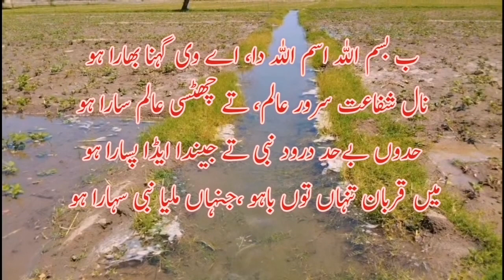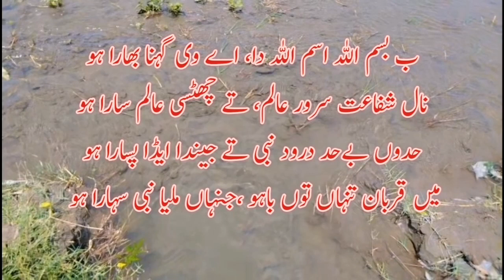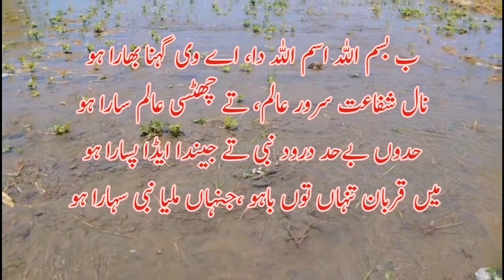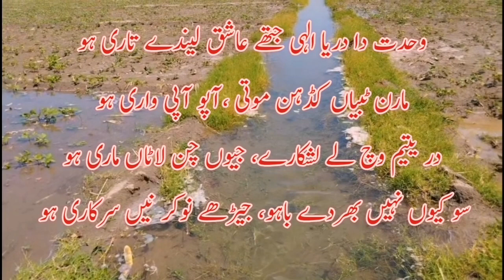Bae Bismillah Ism Allah Da|| Kalam Hazrat Sultan Bahoo by Hasaan Voice1|| Soulful Voice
Your Queries;

kalam hazrat sultan bahu
kalam hazrat sultan bahu rahmatullah alayh
kalam hazrat sultan bahu iqbal bahu
kalam hazrat sultan bahu sarkar
kalam hazrat sultan bahu imran aasi
kalam hazrat sultan bahu sun fariyad peera diya peera
kalam hazrat sultan bahu rssb
kalam hazrat sultan bahu nusrat fateh ali khan